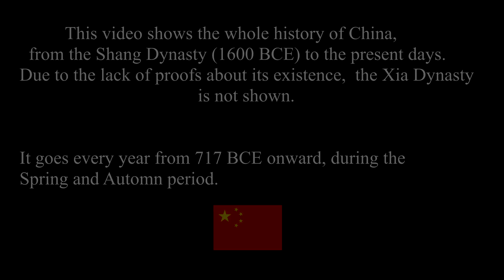The History of China : Every Year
This video shows the history of China from 1600 BCE to 2017, passing through the Spring and Automn period, the Warring states, the sixteen kingdoms and more !

Derek And Brandon Fiechster : Han Dynasty